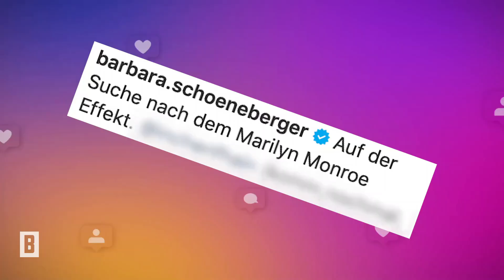Barbara Schöneberger – "Auf der Suche nach dem Marilyn-Monroe-Effekt"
”I wanna be loved by you”, singt Hollywoodlegende Marilyn Monroe. Nach dem viel zu frühen Tod der jungen Schauspielerin 1962, eifert so manche Dame dem Stil der Kennedy-Geliebten nach.